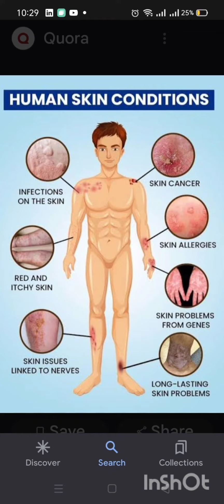Skin Allergy treatment